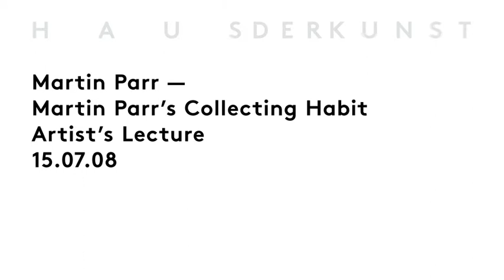Artist Talk — Martin Parr's Collecting Habit, 15.07.08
Slideshow des Künstlergesprächs: Martin Parr — Martin Parr's Collecting Habit, Haus der Kunst, 15.07.08